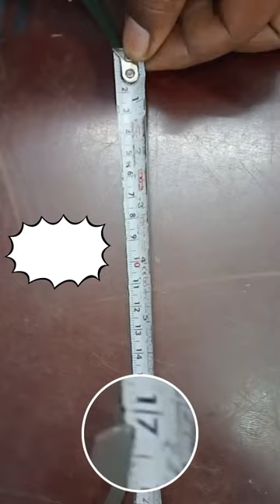OUT SIDE CALIPER USED IN MEASURMENT#caliper#out side#viral shorts video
big diameter ko measure karane ke liye outside caliper ka use karna chahiye, jab pass me biggest vernier caliper na ho.